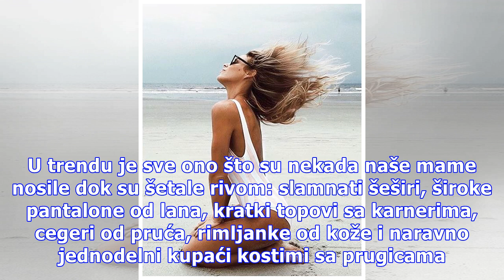Top 5 Pinterest jednodelnih kupaćih kostima na pruge!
Ovo leto je totalno u retro fazonu. U trendu je sve ono što su nekada naše mame nosile dok su šetale rivom: slamnati šeširi, široke pantalone od lana, kratki topovi sa karnerima, cegeri od pruća, rimljanke od kože i naravno jednodelni kupaći kostimi sa prugicama. Pinterest Pinterest platforma je nep...